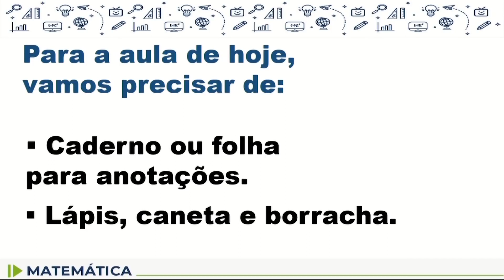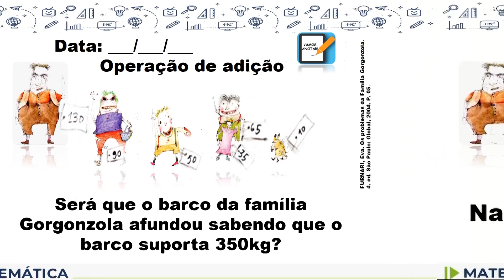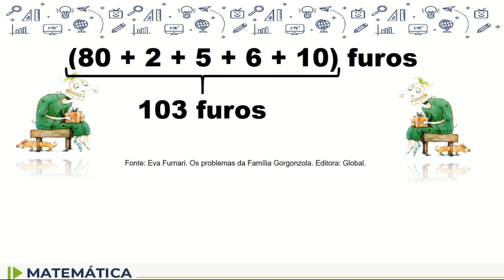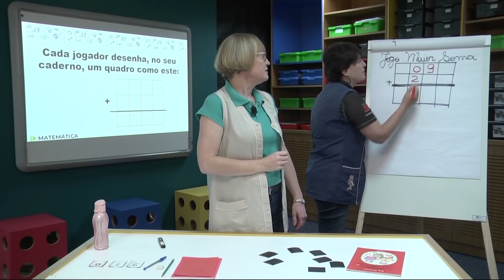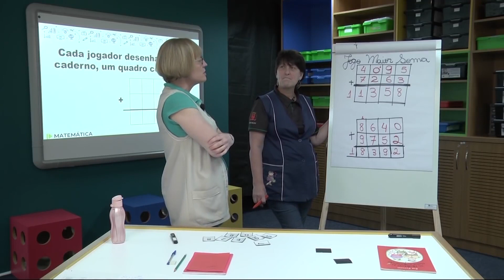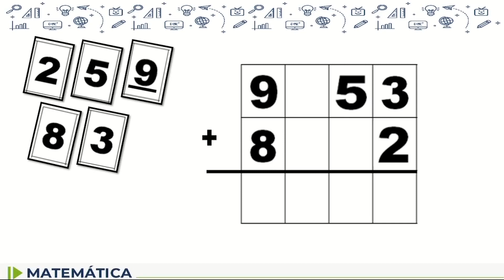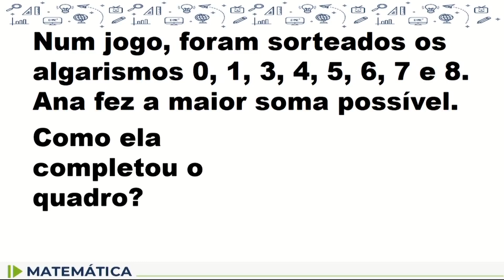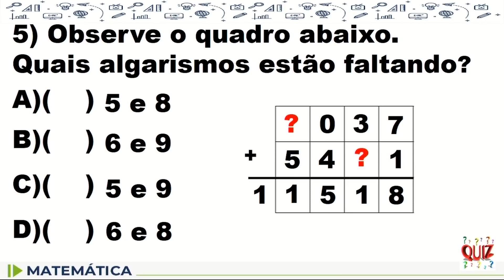Matemática - 5.º ano - aula 14 - 19/04